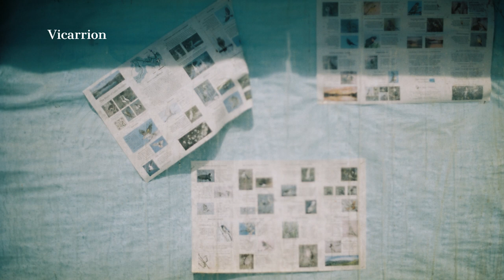Vicarrion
samples the drakengard route D staff roll